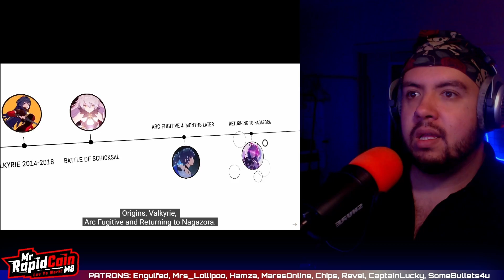HONKAI NOOB REACTS TO ANIMATED SHORTS AND LORE!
YOU HONKAI PEOPLE ARE AMAZING! We are expanding our horizons with MORE LORE AND  ANIMATED SHORTS!
The Honkai within me is growing! I hope you enjoy!

Live 6 days a week on Twitch and Kick

LOVE YOUR WORK!